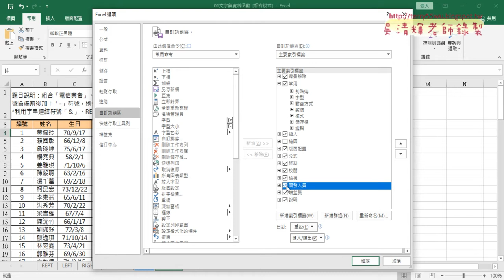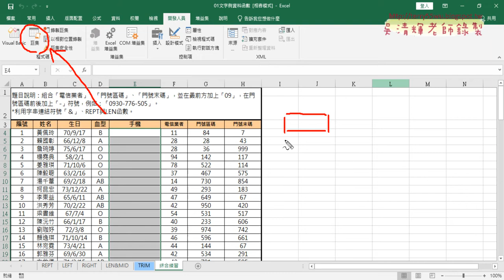02 如何錄製巨集與執行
上課內容：

01_用TEXT函數串接資料公式說明
02_如何錄製巨集與執行
03_巨集增加註解與插入按鈕與執行

課程理念：
1.以循序漸進的方式, 透過詳細的說明和實用的50個Excel VBA範例,
2.進而解說EXCEL與資料庫的結合，甚至將EXCEL當成資料庫來使用，

吳老師  110/3/8